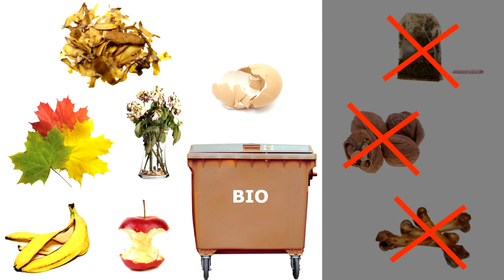Kosztowna zima |TVSUWAŁKI